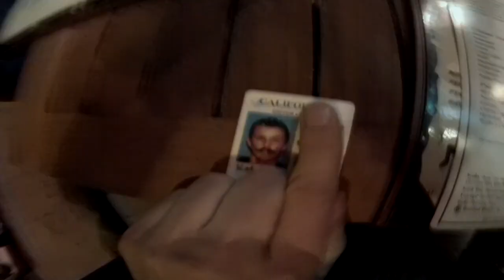AKON GOES OVERBOARD